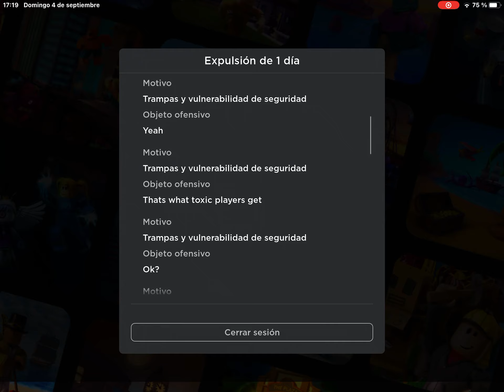A toxic player got me banned just cause i beat him in a game and he reported me